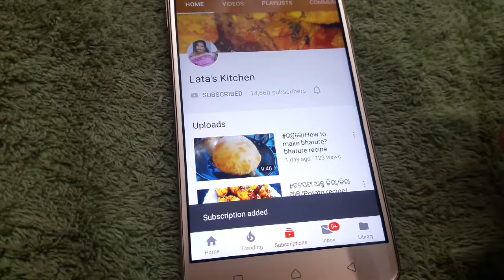ଆଳୁ ବିନ୍ସ ଫୁଲକୋବି ମସଲା ଭଜାPOTATO CAULIFLOWER BEANS MASALA FRY#LUNCH BOX RECIPE